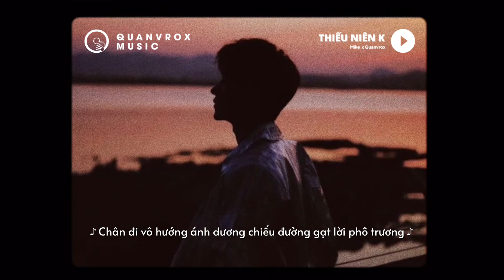( Tune tẩm đá số 06 ) Thiếu Niên K - Mike x Quanvrox「Lofi Ver.」/ Official Lyrics Video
🌼 Lyrics

Mồi ngon chén chú chén anh chung bàn hàn huyên
Tài anh ngắt tiếng thất thanh chân đạp địa thiên

Ngạo danh một vùng trời tựa đầu thiền môn
Ngao du khắp trốn
Lắng tai nhìn đời động lòng nhân gian
Thân tâm tiêu tán
Cán cân tiền vàng vạn ngàn đau thương
Chân đi vô hướng
Ánh dương chiếu đường gạt lời phô trương
Sự vật vô thường…

Tiền tài che mắt ta
tìm lối thoát ra điều thực hư
Điều mình lỡ nói ra ở quá khứ như lời mật thư
Tự do nơi chúng ta là thứ tự do trong giam giữ
Ai cũng muốn về nhất thì… ai là tam tứ?
Kẻ lưu manh tìm Dã nhân mà làm thân
Tiền danh là thứ mắc gai vùng bàn chân
Bình minh hoàng hôn thở than lúc tan tầm
Hổ lên rừng xanh thì mới có gan gầm

Nam nhi ra ngoài kia kết giao
Sống không sai ngước cao đầu
Năm 20 dọc ngang tứ phương
Đem máu gân ra thương lượng
Nóng tâm can bằng hai mét thương
Sắc hơn dao trên ấn đường
Cõi nhân gian lạnh hơi thấu xương, xếp vế vai bằng Ngân lượng
Sống hết kiếp này kiếp sau ta cũng như đóa hoa nhanh tàn
Tao không khan hầu – mấp môi – nghiến răng với lũ ngu nông cạn
Mắt đưa theo màu ánh trăng thâm tâm chết lắng đi hai lần
Danh ca mang bộ não điên và con tim đá quen trai sần

End.